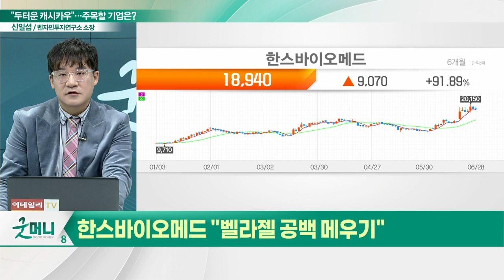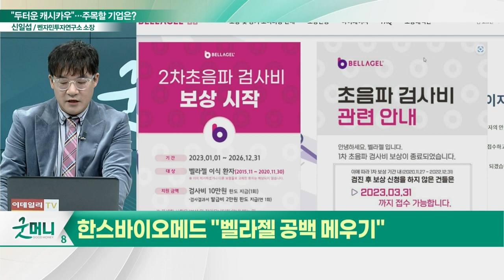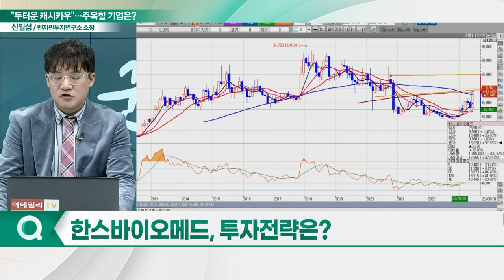한스바이오메드(042520), 두터운 캐시카우… "벨라젤 공백 메우기"_신소장의 시그널 (20230629)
한스바이오메드(042520) "벨라젤 공백 메우기"
- '민트 리프트' 미국서 존재감 확대
- '벨라젤' 장기모니터링·보상프로그램 순항 중
- 중국 내 인체조직이식재 시장 본격 진출